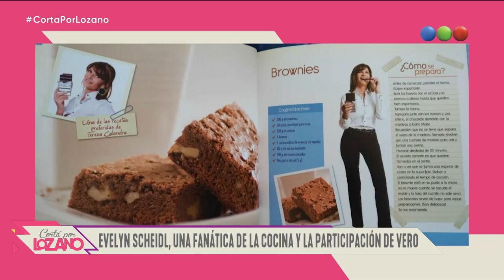Evelyn Scheidl y Teresa Calandra en el diván de Vero - Cortá por Lozano 2019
La acompañan Mauro Szeta, Nicole Neumann, Paola Juárez, Nicolás Peralta, Tamara Pettinato y Costa para aportar su mirada sobre cada uno de los temas del día.